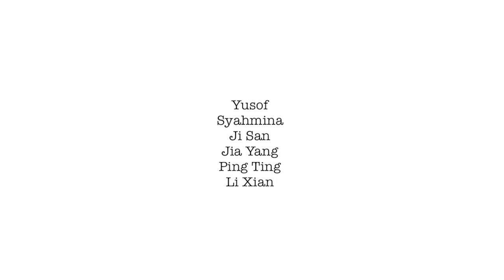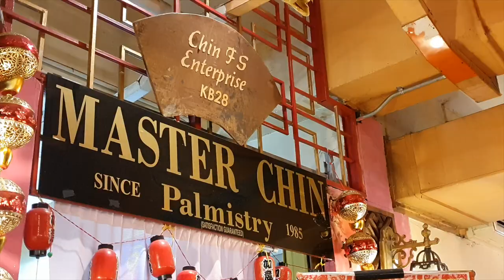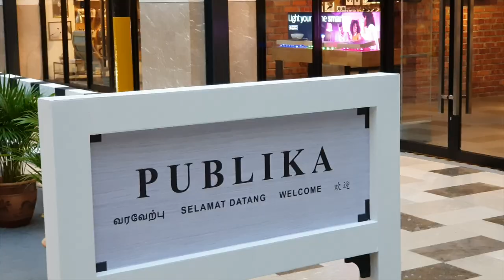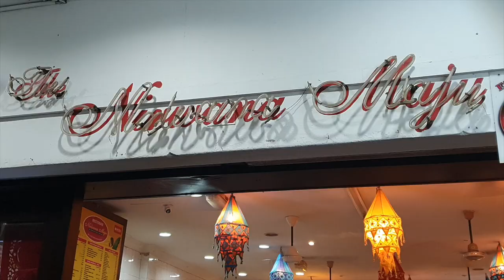How To Enjoy Kuala Lumpur With Only Rm50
we are gonna show you restaurants and attractions in kuala lumpur that you can visit and all of it cost less than Rm50!!

Group:
-Muhd Yusof (editor)
-Ji San
-Syahmina Khan
-Li Xian
-Pin Ting
-Jia Yang